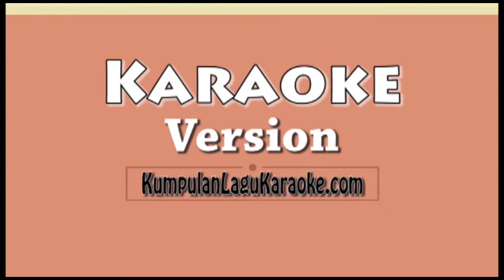HARGAI CINTA RIZKY FEBIAN Karaoke